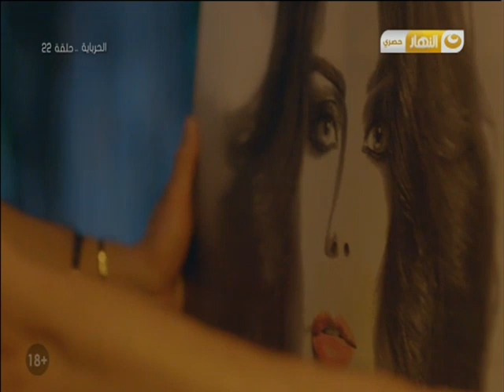الحرباية - هو فعلا ممكن الحب يوصلنا لمرحلة اننا نتكلم مع صورة اللي بنحبه ونعتبها كمان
Description